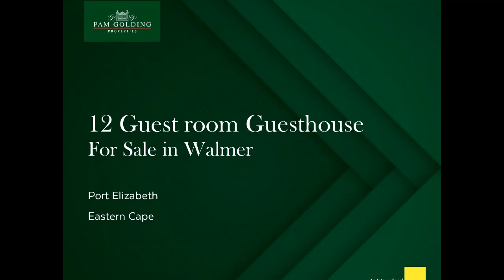4-star 12 guest room guesthouse for sale in Walmer | Pam Golding Properties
BOUTIQUE GUESTHOUSE IN UPMARKET WALMER
This beautiful boutique hotel is a once-in-a-lifetime investment opportunity. Graded 4-stars, its facilities are as stunning as its manicured 4157sqm garden and its exclusive Walmer address. All zoning is in place, allowing the new owner to take over the operation seamlessly. Included in the infrastructure are 12 elegantly-appointed bedrooms with luxurious en suite bathrooms, a charming self-catering garden cottage, a fully-equipped conference facility with seating for up to 60 people, a 10-seater boardroom and an inviting swimming pool.

Conveniently located just minutes away from the Chief Dawid Stuurman International Airport, and in close proximity to high-end malls, restaurants and Blue Flag beaches, it boasts a solid occupancy rate with repeat corporate and leisure customers. On the operational side, it features multiple booking engines and channels, with much of the business being automated.
The conference facilities are highly sought after, and up to date.
Comfortable and accessible in its entirety - this property is unsurpassed.